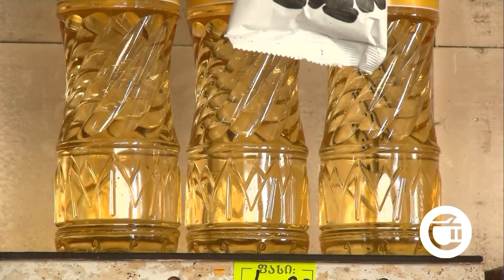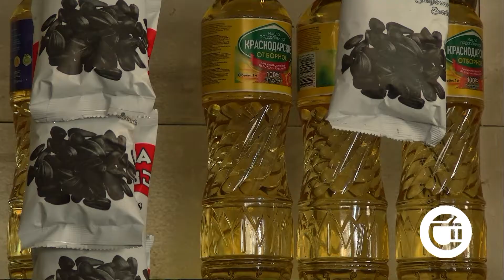გურჯაანელების დაკვირვებით, რამდენით გაძვირდა პირველადი მოხმარების პროდუქტები?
საქართველოში  ბოლო 3 თვის განმავლობაში პირველადი მოხმარების პროდუქტი გაძვირდა. რესპონდენტების დაკვირვებით, ფასებმა განსაკუთრებით ბურღულეულსა და ზეთზე მოიმატა. გაძვირდა რძის ნაწარმიც. პროდუქტზე ფასების მატებამ გურჯაანელების უკმაყოფილება გამოიწვია. რესპონდენტები  შიშობენ, რომ მცირე შემოსავლებით თავის რჩენა კიდევ უფრო გაუჭირდებათ. მაკრინე გოგებაშვილი დაინტერესდა რომელი პროდუქტი რამდენით გაძირდა.